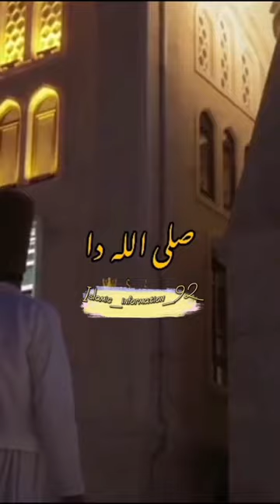Bin Murshid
Bin Murshid Dy Dar Dar Dur Dur